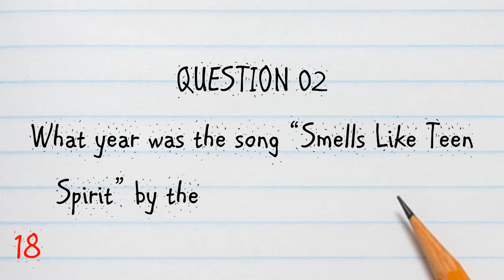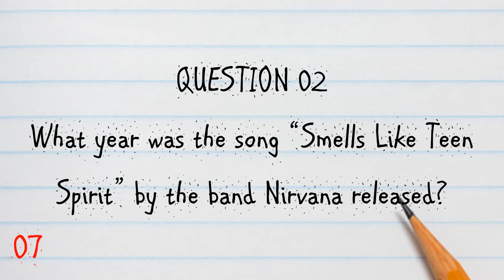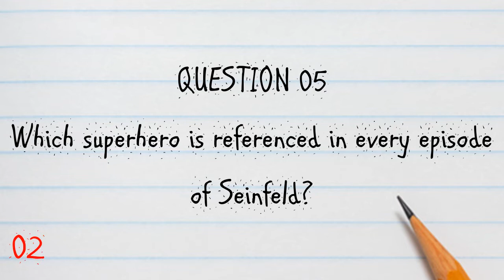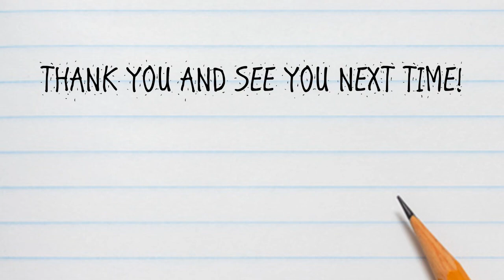Train your Brain! POP CULTURE in 5 Minutes QUIZ #32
Pop Culture - 10 Questions - 5 Minutes QUIZ

Hello everybody,

Today's quiz is about Pop Culture.

How much do you know about that?

Remember not to cheat to allow your brain to record the information for a long period of time.